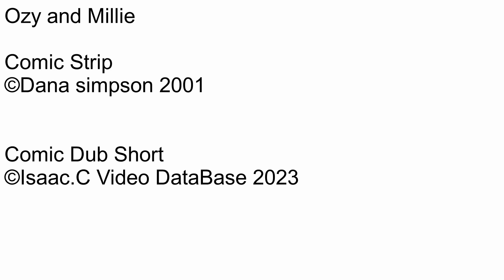Ozy and millie Comic dub Short Ep779 A pretty dirty trick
Number: 779
Name: A pretty dirty trick
Rated: 4+